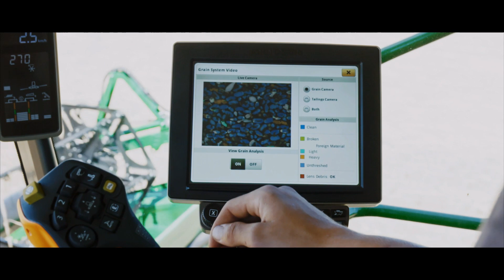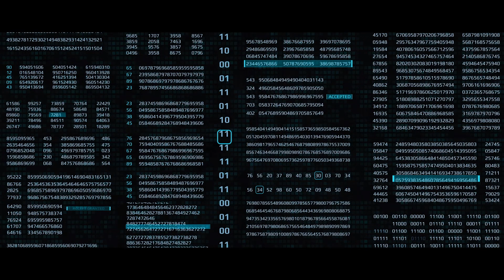Innovation à Valence